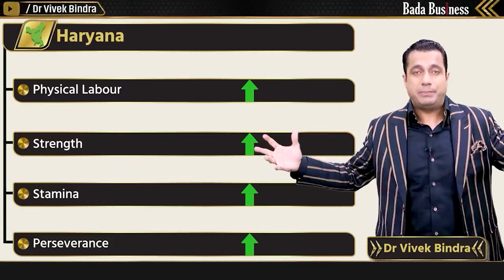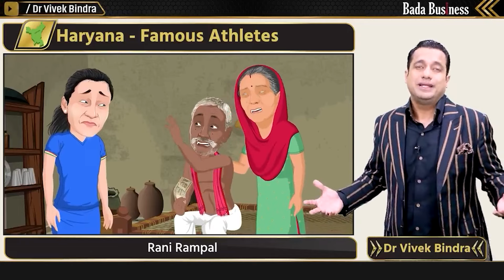इस राज्य से सबसे ज्यादा खिलाड़ी निकलते हैं | Dr Vivek Bindra